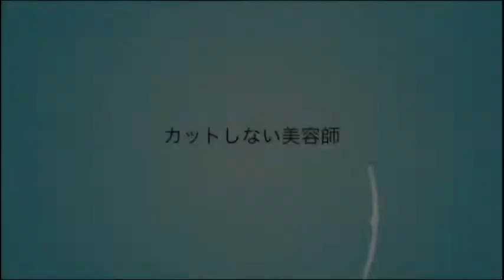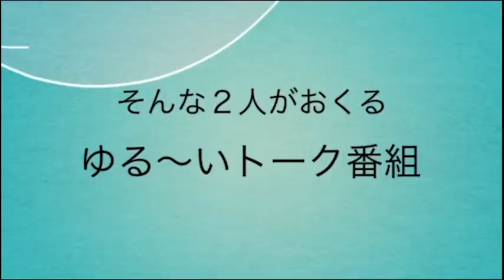【日曜日の憂鬱】コミュニティfm 宜野湾 ラジオ @2022/07/17